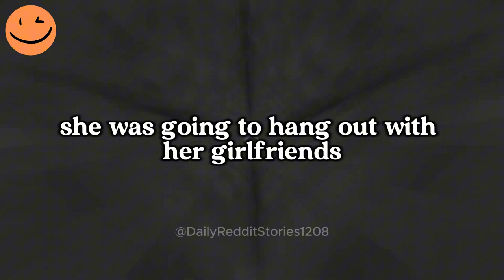AITA for Hesitating to Connect with My Girlfriend's Kids After Discovering She Slept at Her Ex's...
00:00 - Intro
00:07 - AITA for Hesitating to Connect with My Girlfriend's Kids After Discovering She Slept at Her Ex's Place?
08:12  - Outro
Game play: ‪@OrbitalNCG
Story by: u/MagikMike321